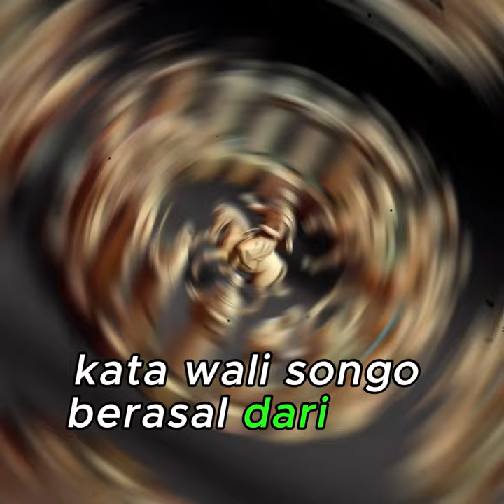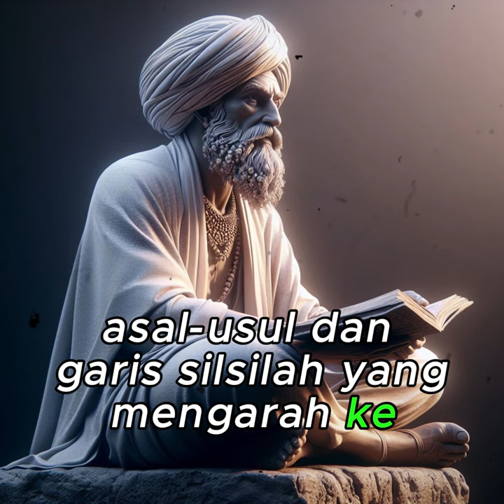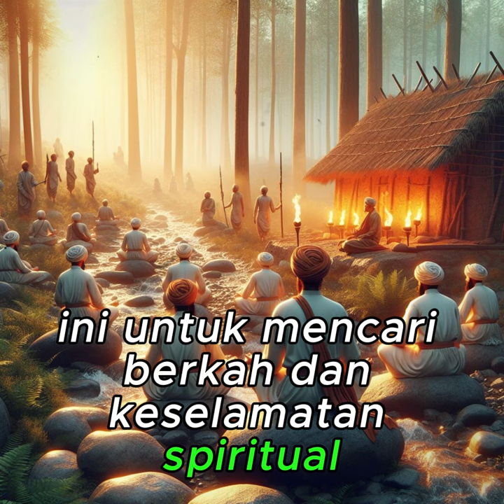WALI SONGO PUNYA KAROMAH dan SAKTI, BENARKAH?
Nama-nama Wali Songo melibatkan tokoh-tokoh seperti Sunan Gresik, Sunan Ampel, Sunan giri, Sunan Bonang, Sunan Drajat, Sunan Kudus, Sunan Kalijaga, Sunan Muria, dan Sunan Gunung Jati. Masyarakat Jawa mengaitkan istilah "Wali Songo" dengan sekelompok penyiar agama yang hidup dalam kesucian, memiliki kekuatan batin, ilmu kesaktian, dan keramat. Mereka dianggap sebagai tokoh waliyullah dan waliyul amri, yang dekat dengan Allah dan memiliki kekuasaan dalam urusan masyarakat.

Narasi, Audio, Vidio digenarate menggunakan AI